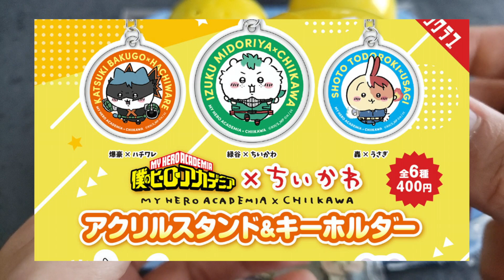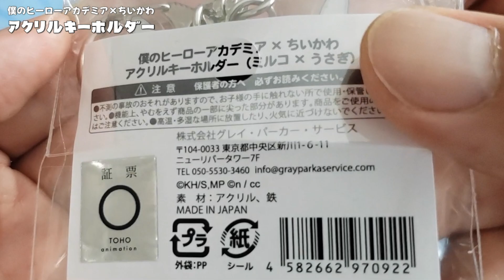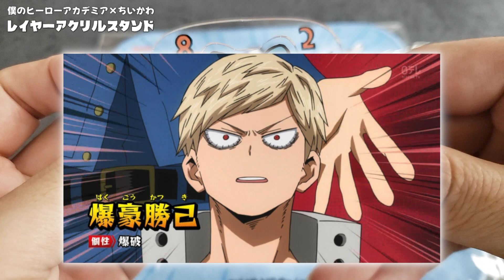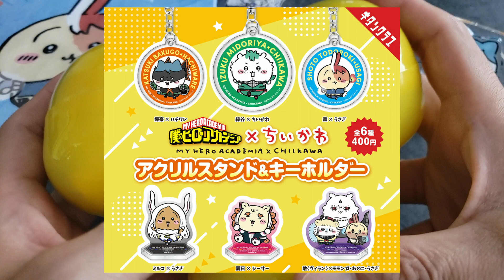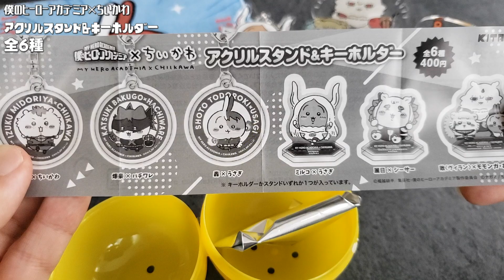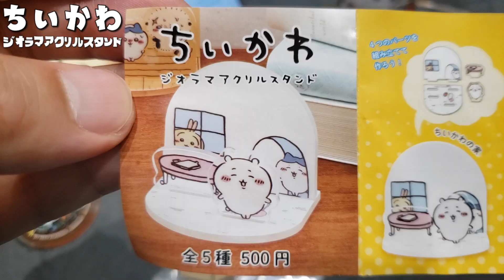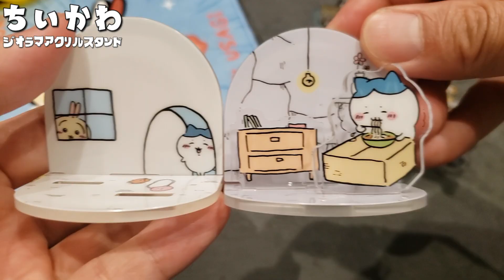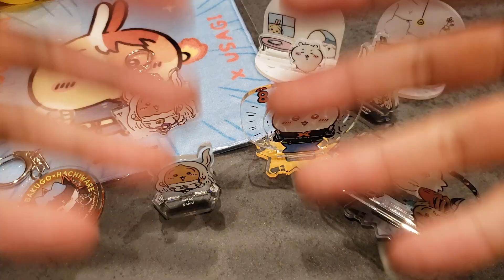【ちいかわ】ヒロアカコラボ Something small and cute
ゆったり！のんびり！ひと時の合い間に。。

‹音楽素材›
DOVA-SYNDROME

‹動画素材›
動画素材.com